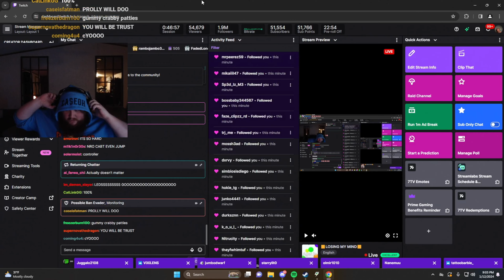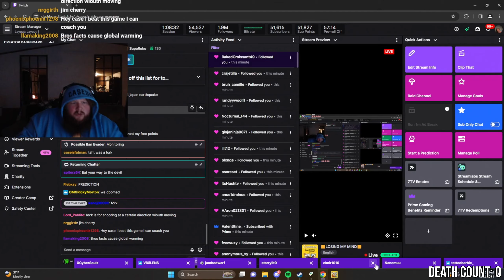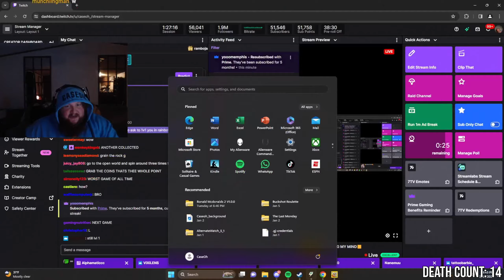Every Caseoh Death in Cuphead #1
VOLUME WARNING! HE IS LOUD

let's hope he finishes this game somehow